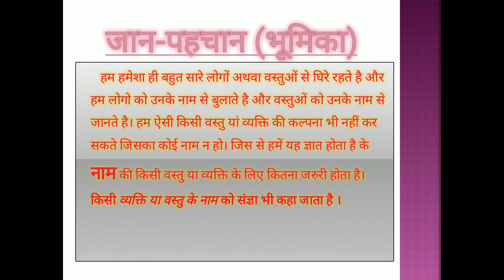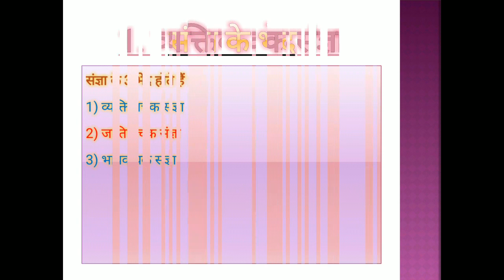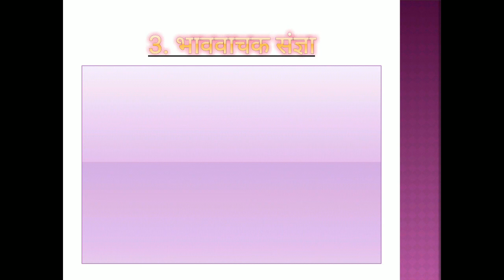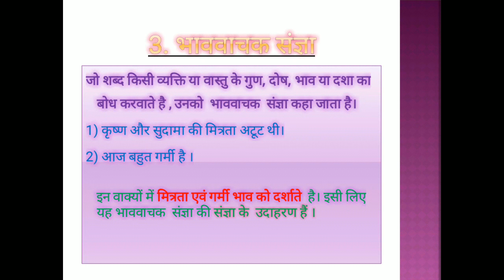Noun in Hindi संज्ञा एवं इसके भेद